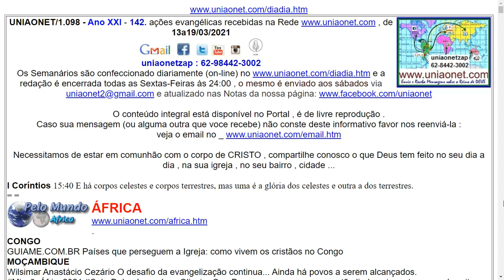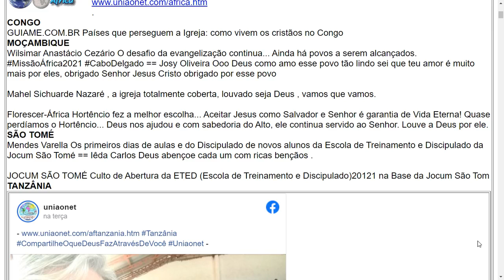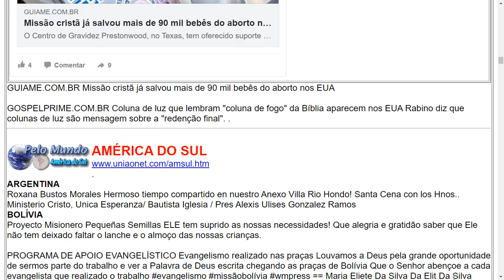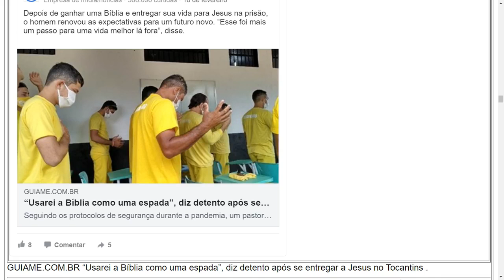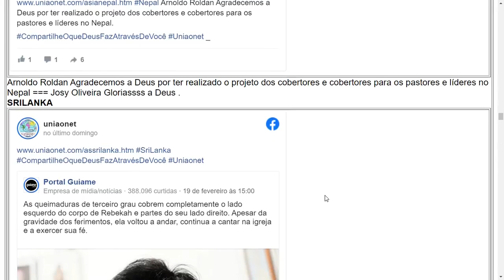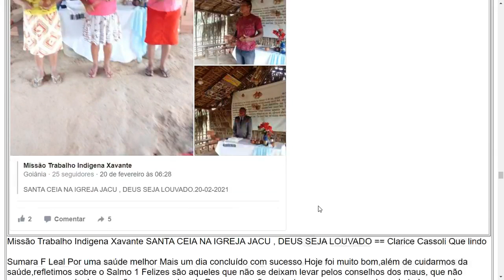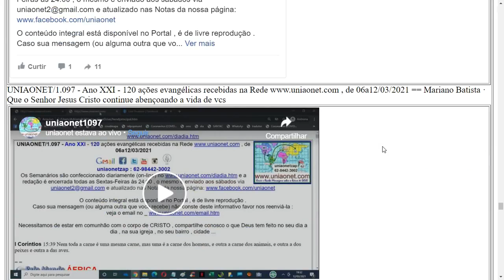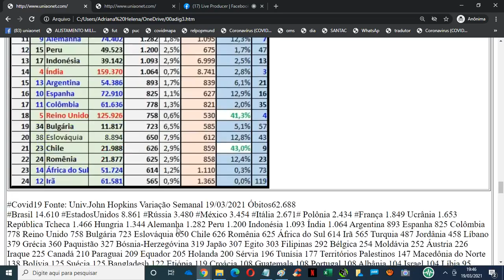uniaonet1098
Todas as edições estão disponíveis no , na página , no e potdcast no